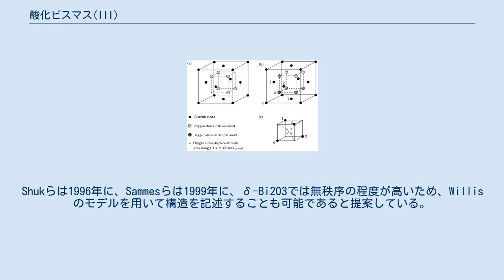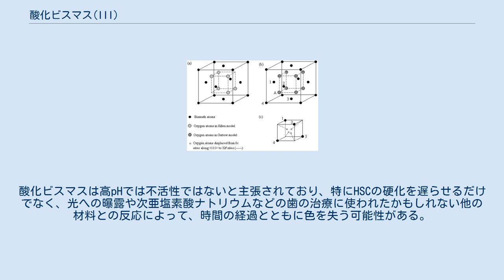酸化ビスマス(III)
酸化ビスマス(III)（さんかビスマス(III)）は、おそらく工業的に最も重要なビスマスの化合物である。
また、ビスマスの化学の共通出発点でもある。
自然には鉱物のビスマイト（単斜晶系）とスフェロビスモアイト（正方晶系、ビスマイトよりずっと珍しい）として発見されるが、通常は銅と鉛の鉱石を製錬したときの副産物として得られる。
赤鉛の代用物として花火の「ドラゴンズエッグ」効果を生み出すために一般的に使用されている。
 Bi2O3がとる構造は、酸化ヒ素(III)As2O3や酸化アンチモン(III)Sb2O3がとる構造とは大きく異なる。
 温度の関数としてのBi2O3の4つの多形の存在領域。
(a) 727 ℃を超える温度で加熱すると、α相がδ相に変化し、融点の824 ℃に達するまで構造は維持される。
冷却するとδ相は (b) に示すように650 ℃でβ相に、もしくは (c) に示すように639 ℃でγ相に変化する。
β相は303 ℃でα相に変化する。
冷却速度が非常に遅い場合、γ相は室温まで持続することがあり、そうでなければ500 ℃でα相に変化する。
 酸化ビスマスBi2O3には5つの結晶学的多形がある。
室温相であるα-Bi2O3は単斜晶構造を有する。
3つの高温相、正方晶のβ相、体心立方晶のγ相、立方晶のδ相とε相がある。
室温のα相は酸素原子の層とその間にビスマス原子の層があるという複雑な構造をしている。
ビスマス原子はそれぞれ歪んだ6配位と5配位で記述できる2つの異なる環境にある。
 β-Bi2O3は蛍石に関連する構造を持つ。
 γ-Bi2O3はBi12SiO20（シレナイト）に関連する構造を持ち、Bi原子の一部がSiIVの占める位置を占め、Bi12Bi0.8O19.2と書くことができる。
 δ-Bi2O3は単位格子内の8つの酸素サイトのうち2つが空になった欠陥蛍石型結晶構造を持つ。
ε- Bi2O3はα相とβ相に関連した構造を持つが、完全に整列されておりイオン性絶縁体である。
水熱的な方法で調製することができ、400 ℃でα相に変化する。
 単斜晶のα相は729 ℃で加熱すると立方晶のδ-Bi2O3に変化し、融点である824 ℃に達するまで構造を維持する。
δ相からの冷却におけるBi2O3の挙動はより複雑であり、2つの中間淳安定相である正方晶β相や立方晶γ相が形成される可能性がある。
γ相は非常に遅く冷却したときに室温で存在することができるが、β相を冷却するとα-Bi2O3が常に生成する。
熱により形成された場合、温度が727 ℃以下に下がるとα-Bi2O3に戻るが、δ-Bi2O3は電着法により直接形成され、室温でpHが14付近になるように水酸化ナトリウムや水酸化カリウムを豊富に含ませたビスマス化合物の電解質中で比較的安定な状態を保つ。
 α相は室温でp型の電子伝導性（電荷が正孔により運ばれる）を示し、酸素分圧により550 ℃から650 ℃の間でn型の電子伝導性（電荷が電子により運ばれる）に変化する。
β、γ、δ相の伝導性は酸化物イオンを主な電荷キャリアとするイオン性が優勢である。
これらのうち、δ-Bi2O3が最も高い伝導性を持つことが報告されている。
750 ℃でのδ-Bi2O3の伝導率は通常約1 S cm−1であり、中間相よりも約3桁大きく、単斜晶相よりも4桁大きい。
δ-Bi2O3は単位格子内の8つの酸素サイトのうち2つが空孔である欠陥蛍石型の結晶構造を持つ。
これらの固有空孔は、Bi3+の6s2孤立電子対の電子を持つ陽イオン副格子の分極性が高いため高い移動性を有する。
Bi-O結合は共有結合の性質を持っているため、純粋なイオン結合よりも弱く、酸素イオンはより自由に空孔に入り込むことができる。
 δ-Bi2O3の単位格子内の酸素原子の配置は、これまで多く議論の的となってきた。
3つの異なるモデルが提案されている。
Sillénは1937年、急冷した試料に粉末X線回折を使用し、Bi2O3の構造は酸素空孔が 「111」 に沿って、つまり立方体の対角線に沿って置かれる単純な立方相であることを報告した。
GattowとSchroderは1962年、このモデルを否定し、単位格子内の各酸素部位（8c部位）は75%の占有率を持つと記述した。
言い換えれば6つの酸素原子が単位格子内の8つの可能な酸素部位にランダムに分布している。
現在、ほとんどの専門家は完全に無秩序な酸素副格子がよりよく高い導電性を説明するため、後者の説明を支持し...